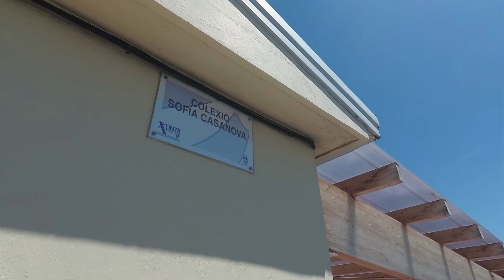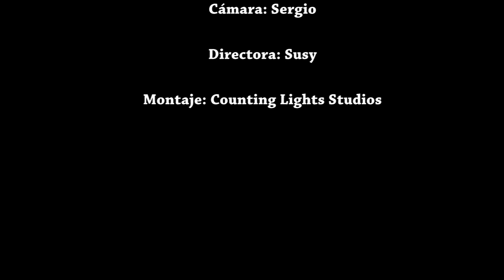FAMA C E I P Sofía Casanova v2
Video candidato aos premios Bufocine do Ceip Sofía Casanova